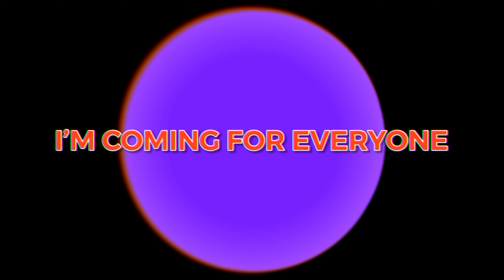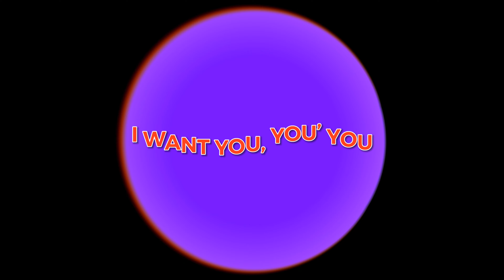GoldenBoy - Hunger Games (Lyric Video)